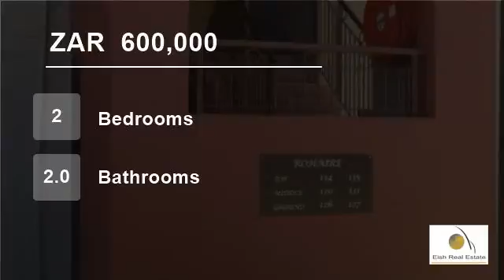2 Bedroom Flat For Sale in Honeydew Grove, Roodepoort, Gauteng, South Africa for ZAR 600,000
2 Bedroom and 2 bathroom Ground floor Apartment.
Neat apartment in Honeydew Grove. Good rental income for the investor or young couple. Good security and close to main roads.
Contact the agent to view